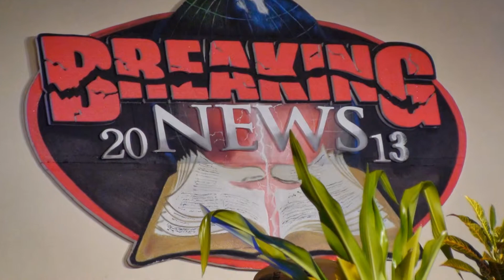My Slideshow: Breaking News October 26th, 2013.